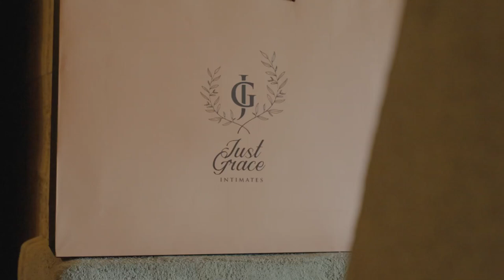Just Grace Intimate Lingerie Shoot